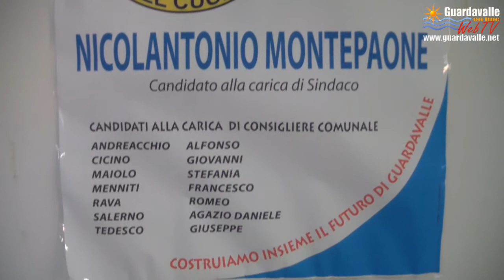Guardavalle - Nicolantonio Montepaone per Guardavalle On Line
Candidato a sindaco per il comune di Guardavalle alle elezioni amministrative del 26 e 27 maggio 2013 nella lista "Guardavalle nel Cuore"